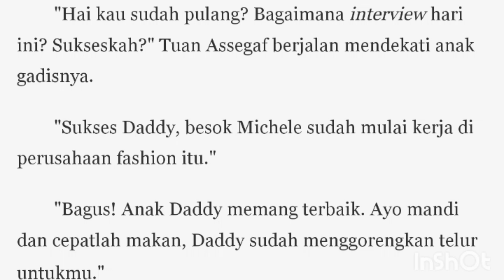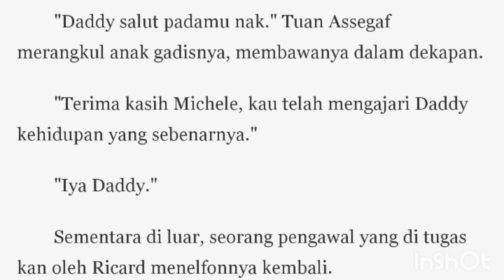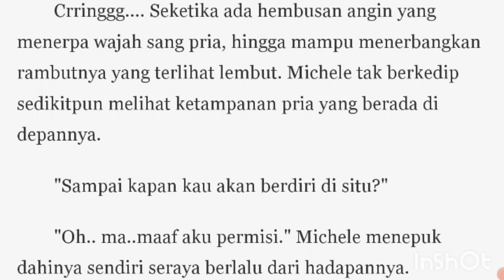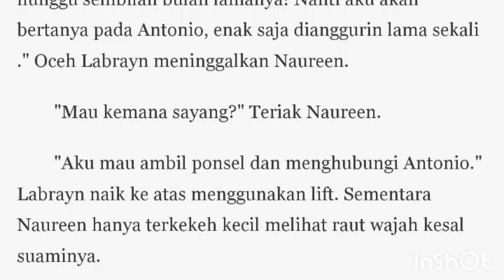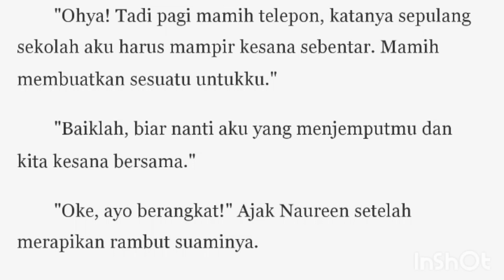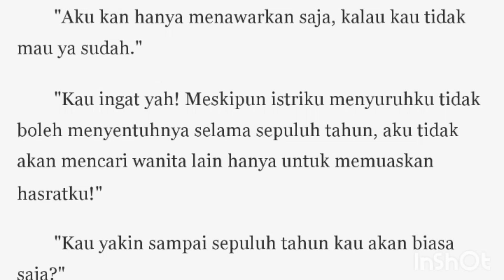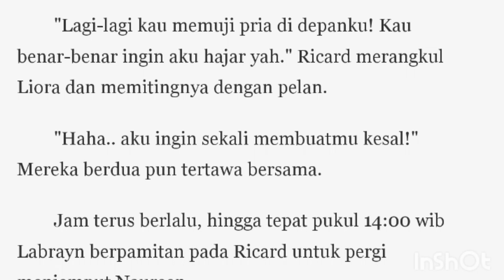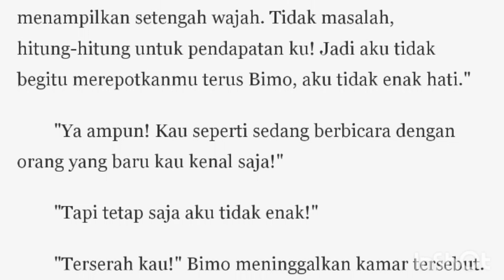terpaksa menikahi bocah tengil bab 62